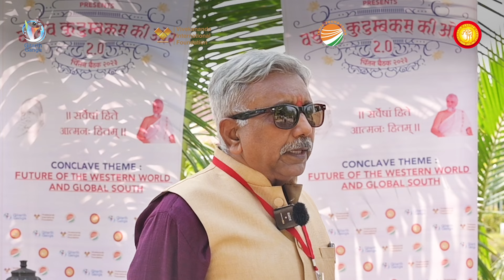Delegates Part 6 | Impressions of VasudhaivaKutumbakam Ki Oar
- Shri Sunil Jain (Akhil Bhartiya Sah Bauddhik Pramukh, RSS)

- Shrimati Pratibha Jain (Mayor, Ahmedabad)

🐚 Under the Blissful Guidance of Jainacharya Gachadhipati P.P. Yugbhushansuriji Maharaj saheb.